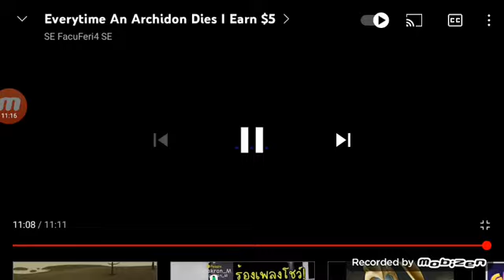bọn archidon chết nhiều vl